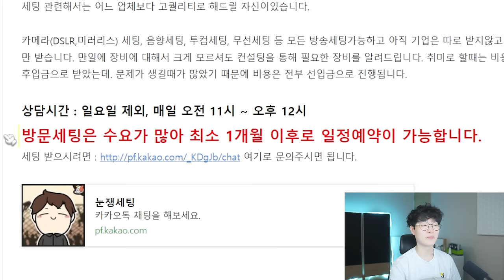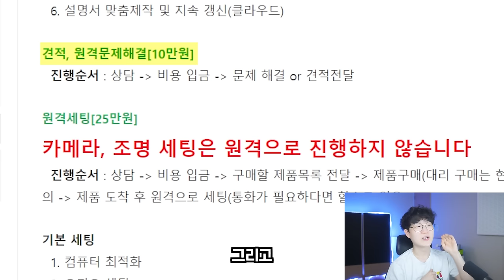유튜브 접고 다른 사업 시작합니다...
▶ 스펙
제품명 : 눈쟁세팅
가격 : 10,25,110만원